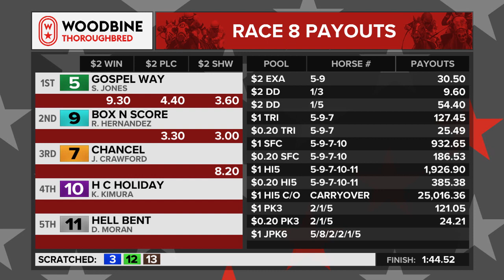Woodbine, Tbred, November 4, 2022 Race 8